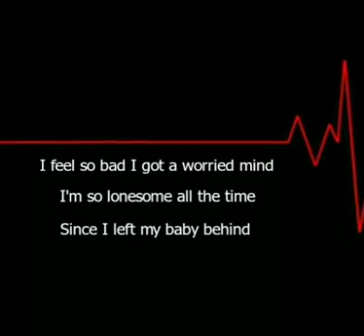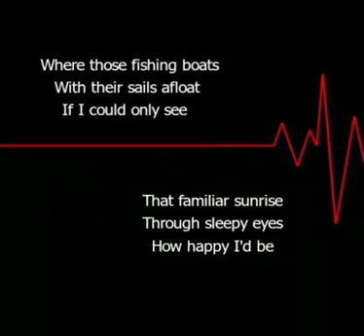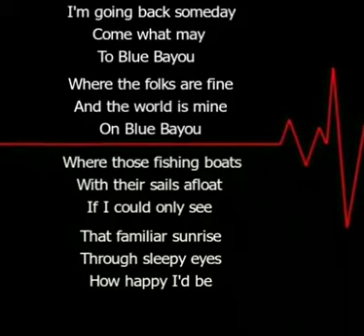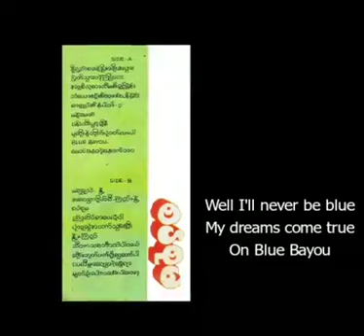နွဲ့ယဥ်ဝင်း Blue Bayou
Blue Bayou (နွဲ့ယဉ်ဝင်း)

Composer(s) & lyrics
JOE MELSON
ROY ORBISON
  (1963)

တေးဂီတ _AQUILAS
အသံဖမ်း_ ဦးဘသိန်း
တေးစု _ စပ်စုမ

Credit_cover/photo
Audio credit_ ၇၀၈၀၉၀
Re-Created_Tin Aye

 Blue Bayou" is a song
 written by Roy Orbison and Joe Melson.
 It was originally sung and
 recorded by Orbison,
 who had an international hit
 with his version in 1963.
 It later became Linda Ronstadt's signature song,
 with which she scored a Top 5 hit with her cover in 1977.

from the album In Dreams